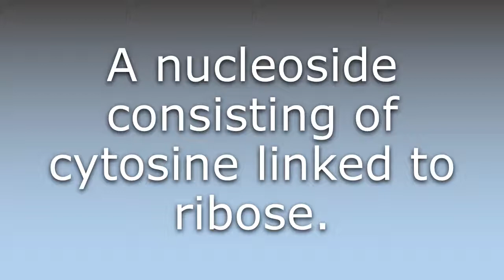What does Cytidine mean?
What does Cytidine mean in English? Learn the meaning of Cytidine.